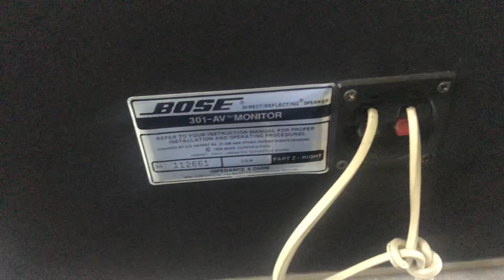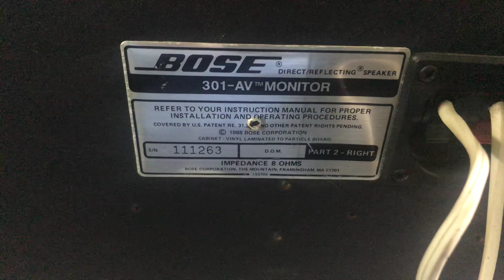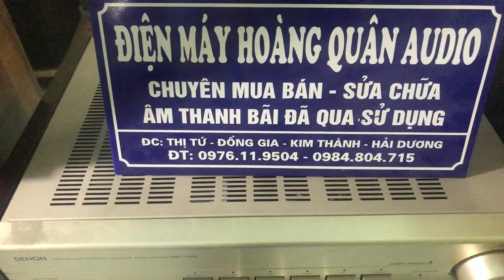Test loa Bose 301 AV MONITOR gửi tặng một bác khách và cám ơn bác đã ủng hộ cửa hàng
ĐIỆN MÁY HOÀNG QUÂN chúng tôi xin gửi lời cảm ơn sâu sắc nhất, lời chúc tốt đẹp nhất đến với quý khách hàng đã ủng hộ và đồng hành cùng Hoàng Quân trong suốt thời gian qua. Hoàng Quân sẽ cố gắng phát triển hơn nữa, mang những sản phẩm âm thanh chính hãng, loa chính hãng, amply chính hãng và các loại âm thanh bãi đã qua sử dụng với chất lượng tốt nhất, đảm bảo uy tín, giá cả phù hợp với mọi nhu cầu của khách hàng.
Em xin cảm ơn các bác đã xem kênh!
ĐIỆN MÁY HOÀNG QUÂN
Địa chỉ: Ngã tư Thị Tứ - Đồng Gia - Kim Thành - Hải Dương
SĐT: 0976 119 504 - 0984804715